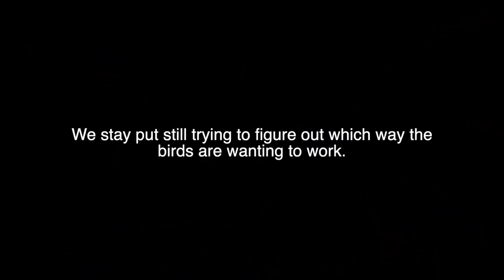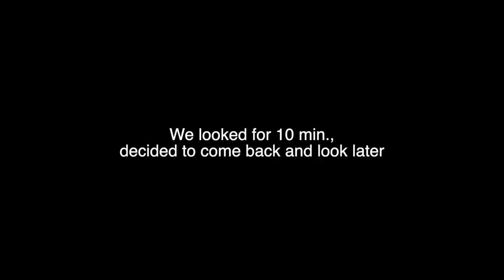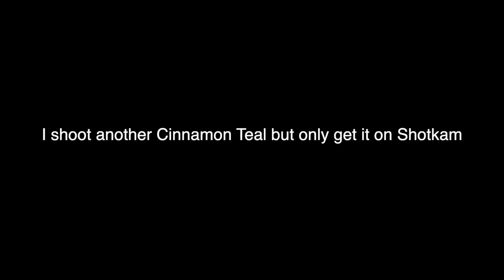Duck Hunting - CRAZIEST Flight of Cinnamon Teal I've EVER Seen!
I have Never seen so many Cinnamon Teal in my life! We had an incredible all drake limit and Rocky made it all possible with several incredible retrieves!